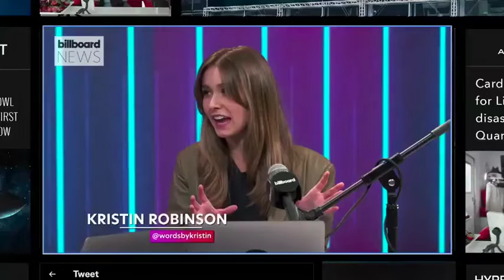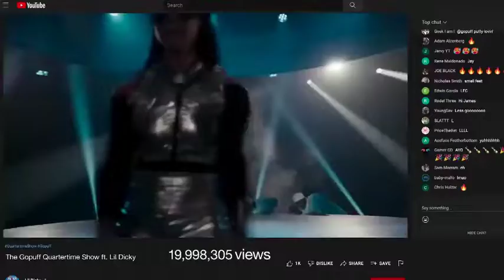GoPuff Quartertime Show Case Study